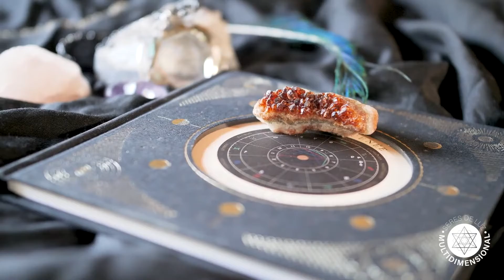Centro Holistico Seres de Luz Multidimensional